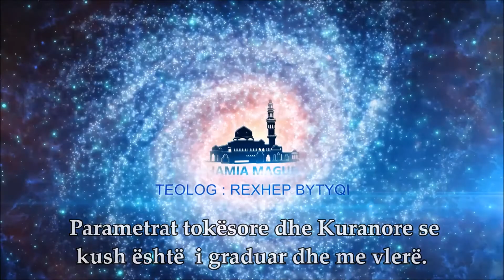Parametrat tokësore dhe Kuranore se kush është i graduar dhe me vlerë. teolog Rexhep Bytyi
Teolog Rexhep Bytyqi